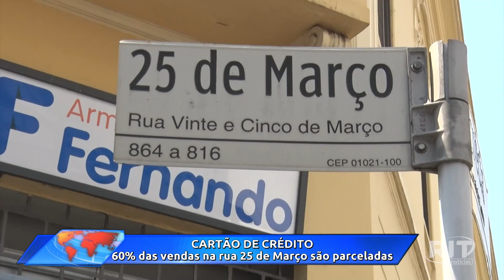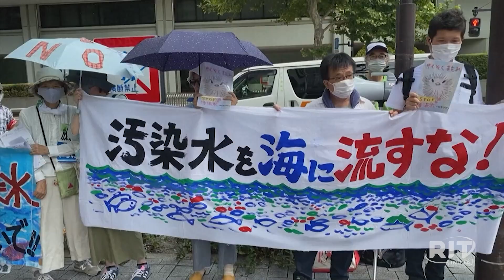Acontece Agora | Edição 16h (24/ago/2023)